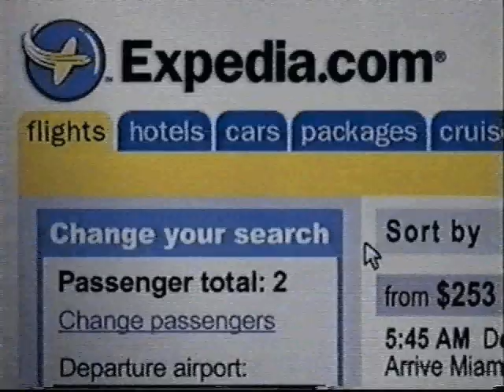Expedia com Commercial